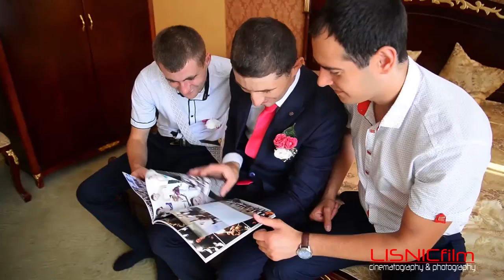Pregatirea Mirilor Anatolie & Alina HD/Stefan Voda/ LISNICfilm 0-603-82-510. 0-792-03-927.